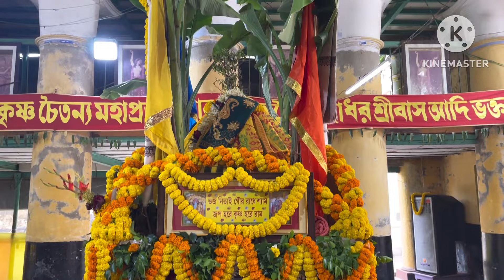Biroho tithi//3rd day//sadhu vaishnab seba @nitaidarbar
Birohotithi utsab//3rd day//sadhu vaishnab seba @nitaidarbar